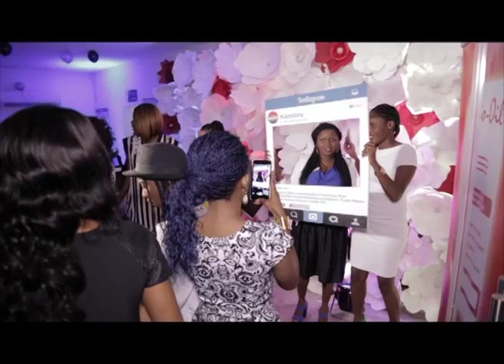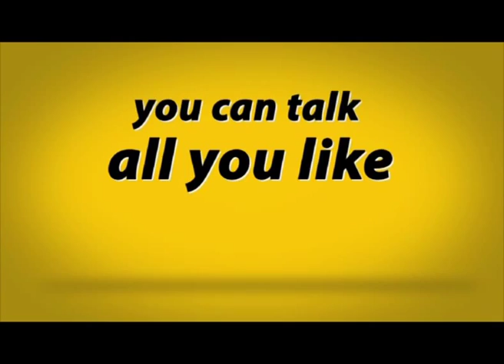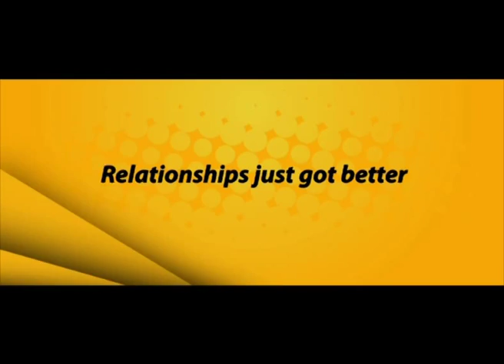FUSE TV - Episode 1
Want all the biggest gist and gossip from Naija and beyond?
Catch Fuse TV with Osi, Dmitri and our very own VINA on HipTV on DSTV Channel 324 every Sunday 8:30-9:00pm and TVC Sunday 8:00pm-8:30pm –

Watch snippets on Fuse.com.ng Every Monday!